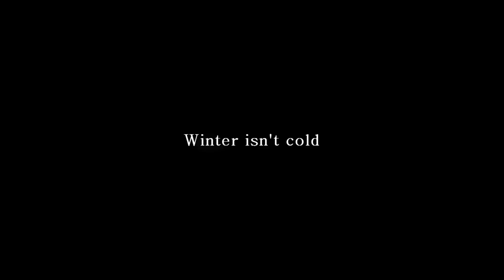WCF7Winter isn't cold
Parkour & Freerunning Association WE CAN FLY